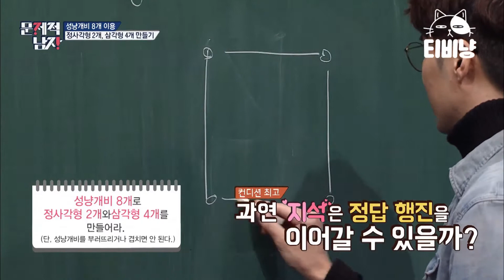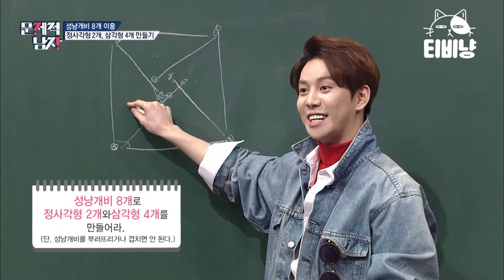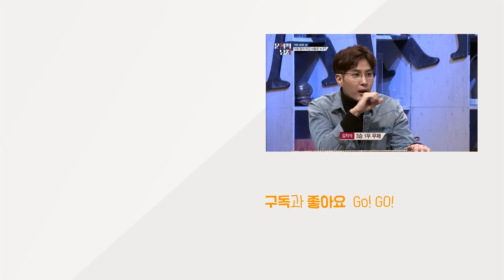[티비냥] 뇌블리석 이번엔 진짜 정답이야 | 문제적남자 160306 #03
뇌블리석 이번엔 진짜 정답이야